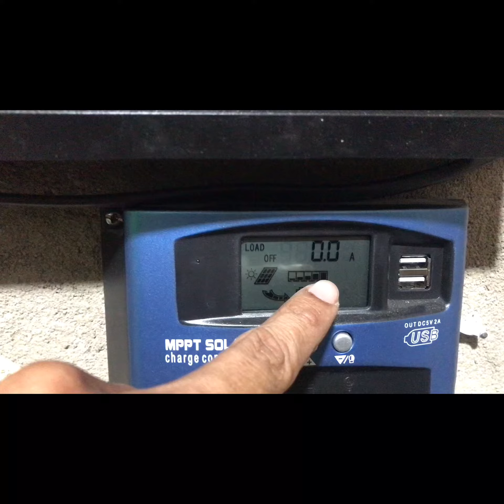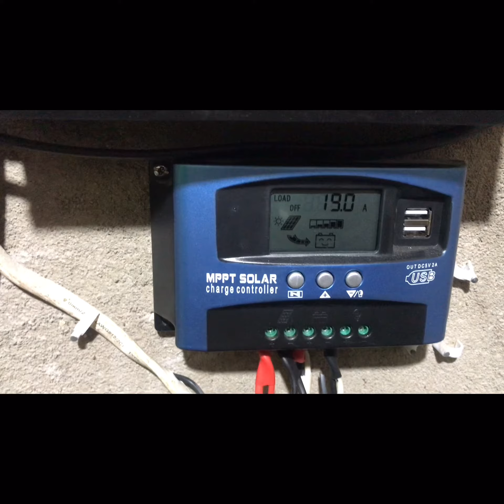MPPT SOLAR BRAND Paano malaman kung Floating State na?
Shopee Shop
SOLAR PANEL

TIKTOK SHOP